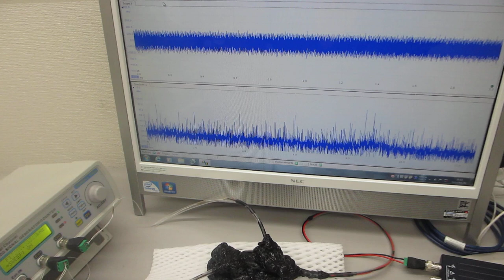オリジナル超音波プロ－ブによる、超音波発振制御システム（ultrasonic-labo 超音波システム研究所）